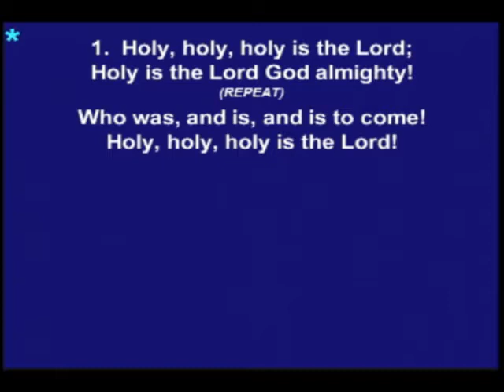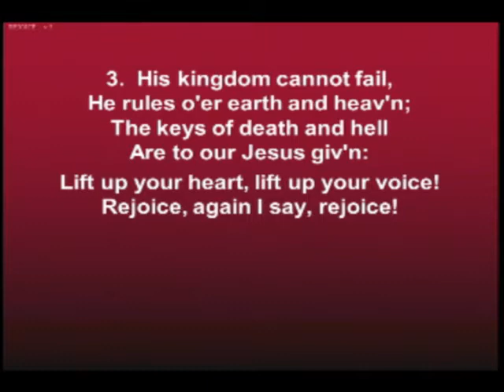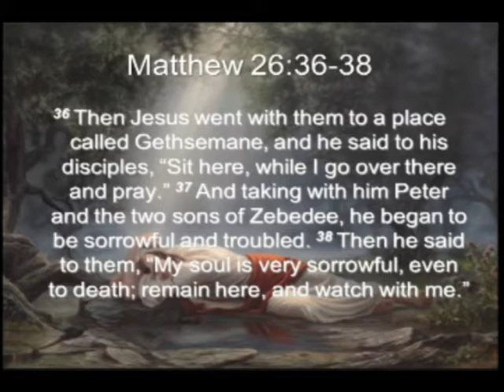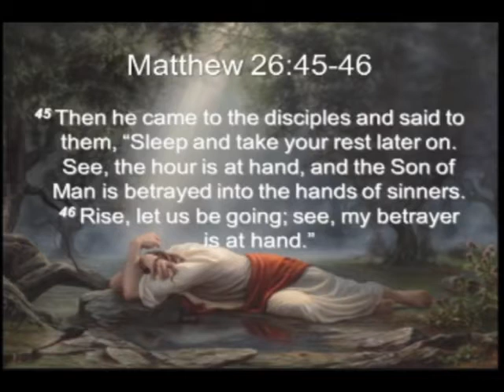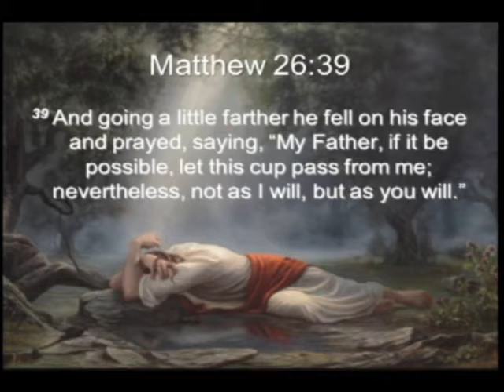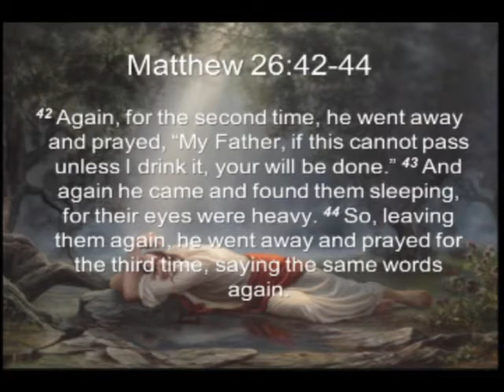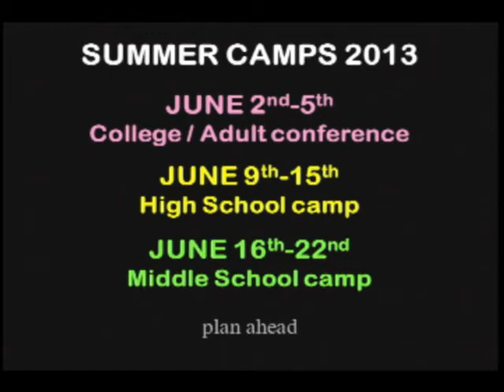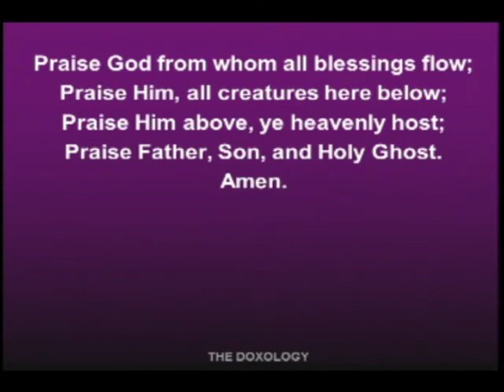English Worship 3/17/13